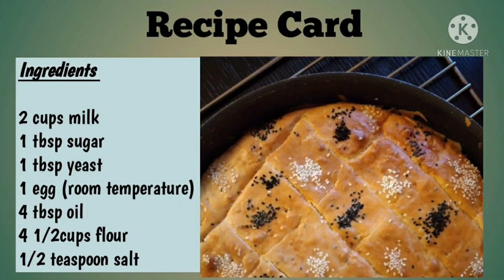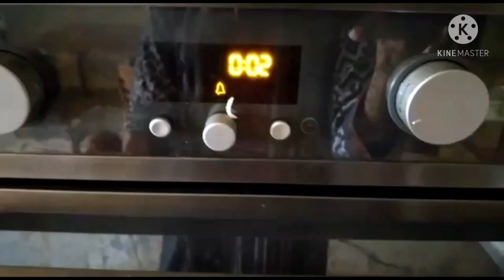How to make bread at home / flat bread recipe / algerian bread / fluffy bread / گھر پر بریڈ بنائیں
home made bread full of healthy ingredients best for kids and adults too.